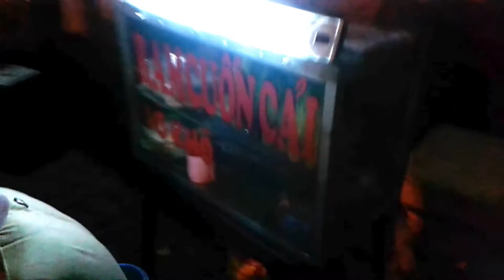11CBA10 - Spring Rolls (Ram cuốn cải)